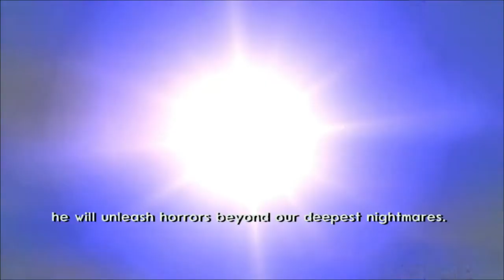Astro-Viewer in Haven Forest | Jak 3 Walkthrough Let's Play Part 11